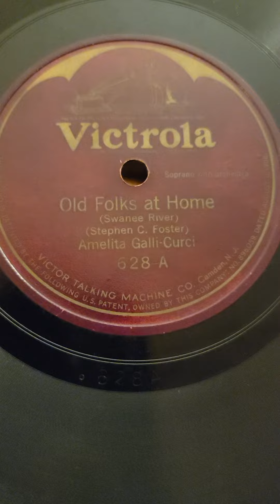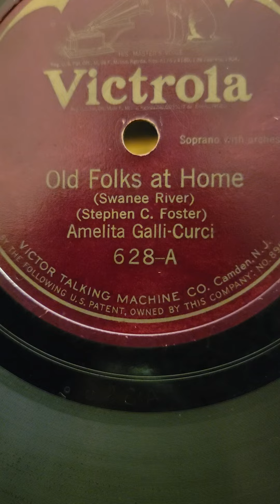Old Folks at Home - Amelita Galli-Curci Victrola Records 628 1918